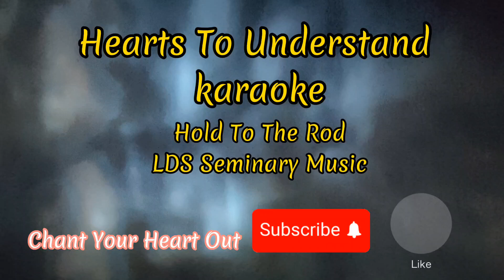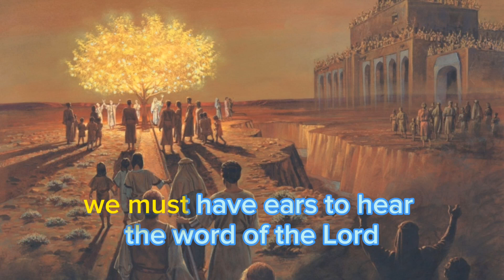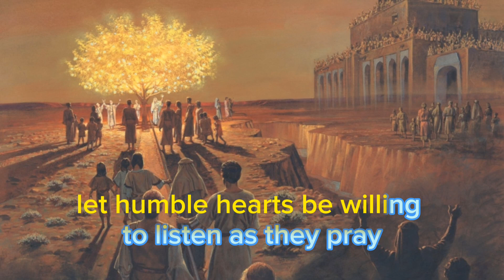Hearts To Understand - Hold To The Rod/LDS Seminary Music